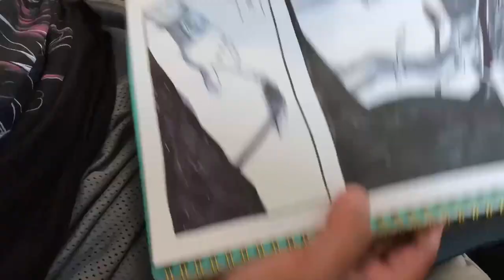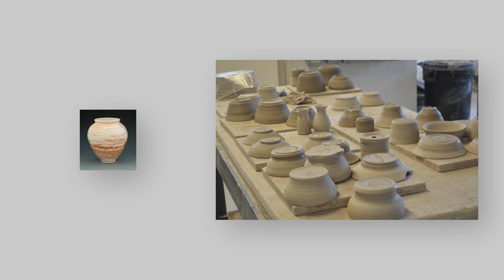I Wrote a Horror Comic in 4 Hours!!!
Over the halloween weekend, I challenged my friend to see which one of us could create the best horror comic!

In order to get over my writer's block, I created this comic without second guessing anything that went into it. Usually, I can't get a lot of work done because I get hung up trying to create something great... And aiming for perfection is always crippling for me. But, Prolificacy is the goal here because producing art is always a learning experience, and I want to learn as much as possible. With that in mind, I want to try quantity over quality. This project is the result of that attitude.

The story itself is similar to an Edgar Allen Poe short story. It's extremely straightforward. The plot points are similar to Taxi Driver, in that the main character is a negative person who sinks deeper into a negative mental state until he snaps. It's a dark horror story, sure, but I think it's also hilarious. Let me know what you think.

- G ♥